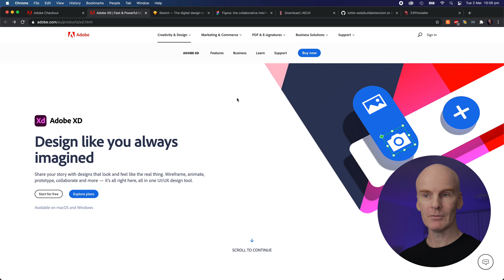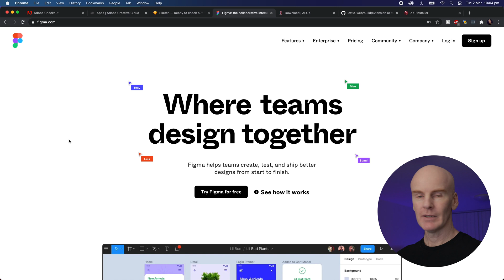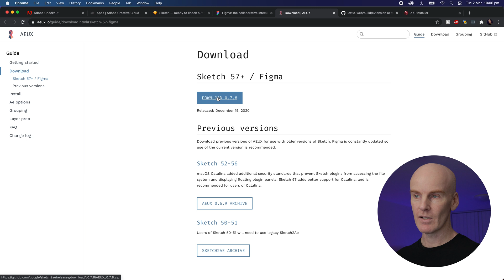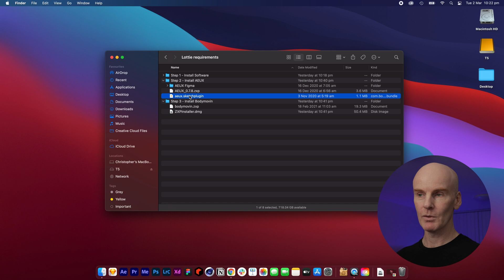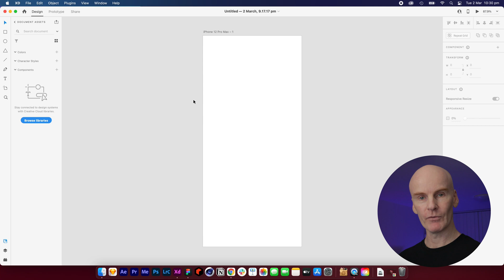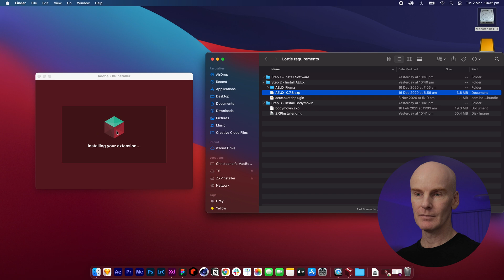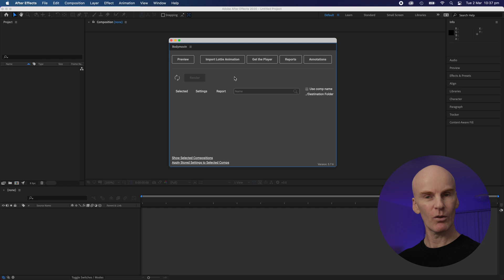Set up your Mac to create Lottie Animations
In this video I take you through the software, plugins and extensions you'll need to set up your Mac to create Lottie animations. I'll then link to this video every time I do a Lottie tutorial, so we can move ahead without going through this process every time 🙂.

For anyone running into issues with the ZXP installer, where you'll have to install BodyMovin and AEUX manually. Here is a step by step solution dependent on your OS